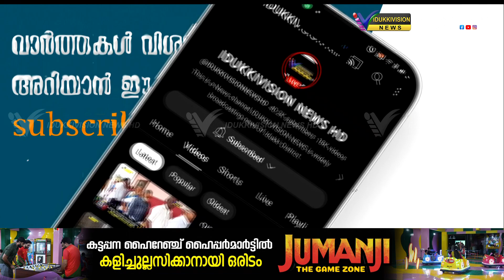വൈക്കം മുഹമ്മദ് ബഷീര്‍ ദിനാചരണം വേറിട്ടതാക്കി ശാന്തിഗ്രാം ഗാന്ധിജി ഇംഗ്ലീഷ് മീഡിയം ഗവ.ഹൈസ്‌ക്കൂള്‍